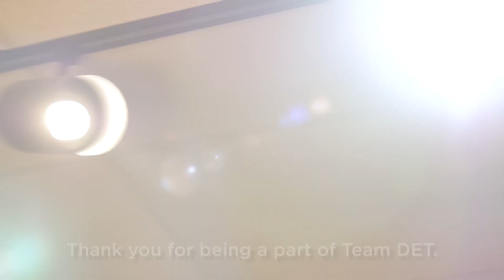WDET 2023 Fall Fundraiser Thank You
Another WDET fundraiser is in the books! Thanks to everyone who supported  our 2023 fall fundraiser.